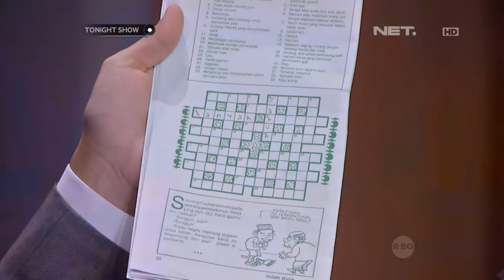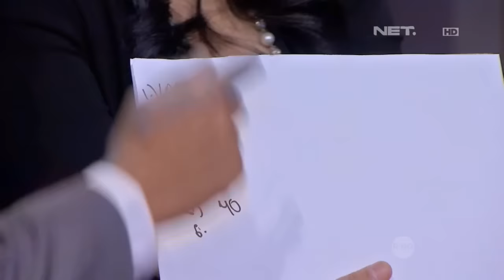Desta Ikut Celeb Challenge Bersama Istrinya (Natasha Rizky)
Desta Ikut Celeb Challenge